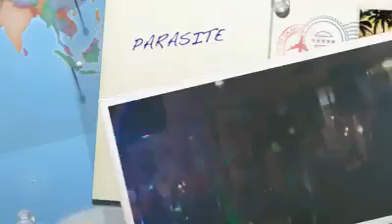Parasite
Muggs April 8th 2017